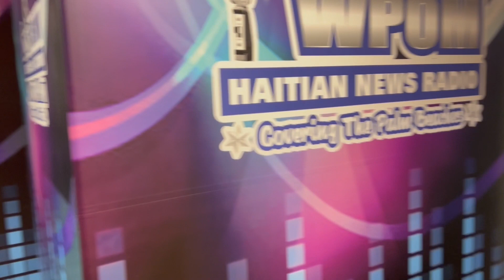Keeping Secrets in Relationships | Love Ties Podcast | EP. 54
Topics Discussed:

*After a breakup, should you delete all pics of your ex?

*Can your current boo take you somewhere he used to take his ex?

*Do you have to tell your spouse ALL of your past secrets?

Live every Sunday night at 1030pm
FaceBook Live:
The Youth Believe Ministry